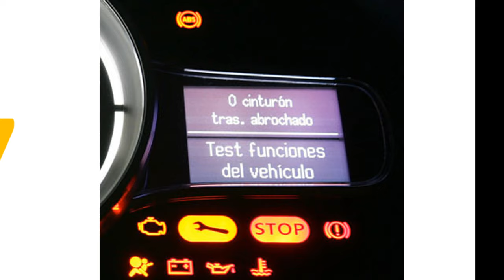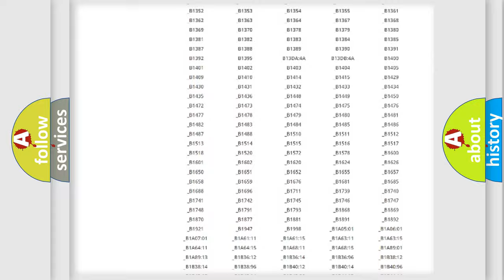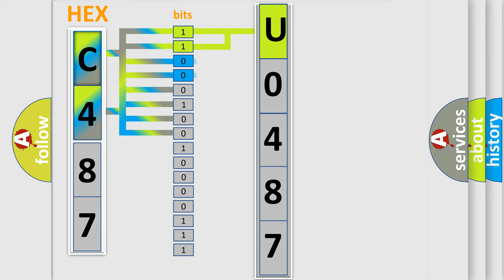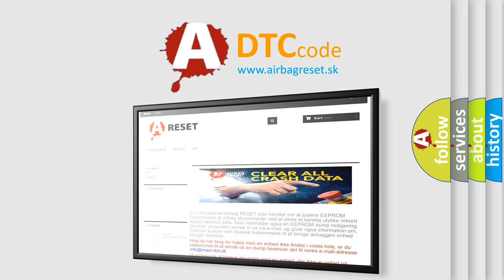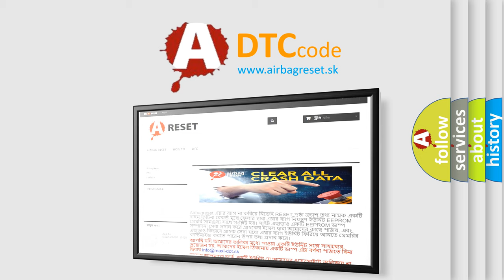DTC Jeep U0487 Short Explanation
Contents:
0:21 Basic DTC analysis according to OBD2 protocol standard.
1:48 Insight into programming
2:58 A diagnostically understandable description of the Diagnostic Trouble Code
3:05 Basic error definition

Make:
Jeep
Code:
U0487
Definition:
Powertrain Control Module (PCM) Internal F-CAN Communication Circuit Malfunction
Description:
With the ignition switch ON for at least 5 seconds and the battery voltage at a minimum of 10.0 V,no signal from the FI CPU via the F-CAN are received for at least 1.5 seconds.
Cause:
 Poor connections or loose terminals between PCM and F-CAN circuit PCM may need to be updated with the latest software Faulty PCM